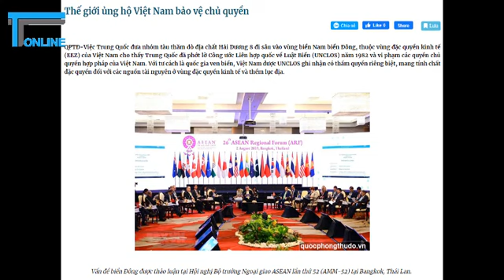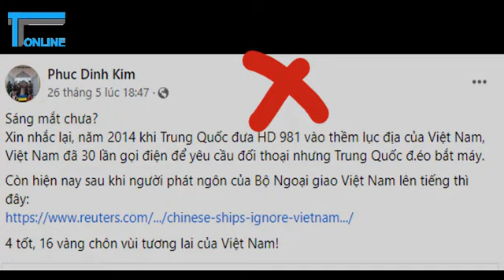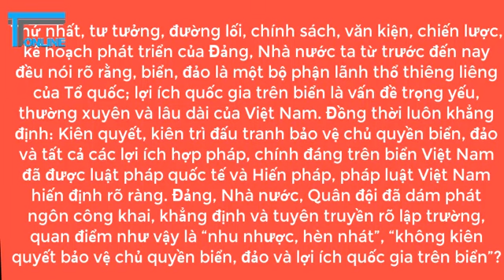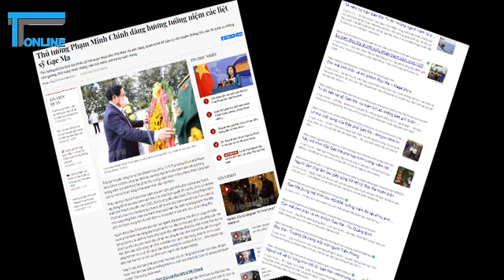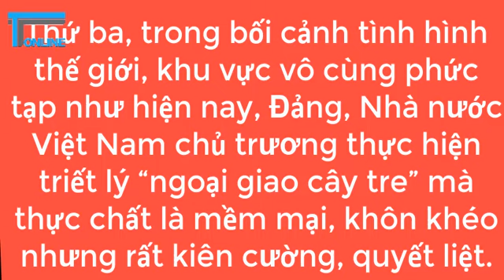Việt Nam không cần kẻ "quỷ quyệt" dạy cách giữ chủ quyền biển đảo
Nhìn cả chiều dài lịch sử chống giặc ngoại xâm của dân tộc Việt Nam đến nay, hiếm ai hoài nghi tình yêu đất nước, ý chí bảo vệ chủ quyền lãnh thổ của người Việt. Ấy thế nhưng, vì động cơ đen tối, gieo rắc dã tâm chia rẽ đoàn kết dân tộc, chống phá chính thể hiện nay, vẫn có những kẻ “cố đấm ăn xôi”, ngày ngày nghĩ ra đủ chiêu trò để khích bác, chọc phá

Chẳng hạn mới đây, vin vào cái cớ một số tàu biển của Trung Quốc, Đài Loan và một số nước khác xâm phạm chủ quyền biển, đảo Việt Nam, không ít kẻ “nhai lại điệp khúc cũ”, bài xích, kích động và trắng trợn xuyên tạc chủ trương, đường lối, chính sách đối ngoại của Đảng, Nhà nước ta có liên quan về vấn đề chủ quyền biển, đảo Việt Nam và lợi ích quốc gia trên biển. Họ quy chụp, vu cáo rằng, Đảng, Nhà nước và Quân đội ta “sợ Trung Quốc”; “không dám đối đầu với bọn cướp biển”; “nhu nhược, hèn nhát”, “không kiên quyết bảo vệ chủ quyền biển, đảo và lợi ích quốc gia trên biển”. Ngạo mạn hơn, có kẻ còn cho rằng, Đảng, Nhà nước và Quân đội ta vì “đường lối ngoại giao cây tre” nên không dám “dùng lực lượng Hải quân, Cảnh sát biển để giải quyết tranh chấp, bất đồng, sự khác biệt trên biển”, “lúc nào cũng chỉ muốn đối thoại, đàm phán hòa bình” nên để cho “Trung Quốc lấn tới, ngang ngược, làm mưa làm gió trên Biển Đông”, “liên tục gây rối, quấy phá quần đảo Trường Sa”, “chiếm đóng trái phép quần đảo Hoàng Sa” nhưng “Đảng, Nhà nước Việt Nam im lặng, không dám nói gì”; “thật lãng phí tiền thuế của dân khi chi hàng tỷ đô la mua tàu ngầm ki-lô, nuôi quân đội…”, v.v..